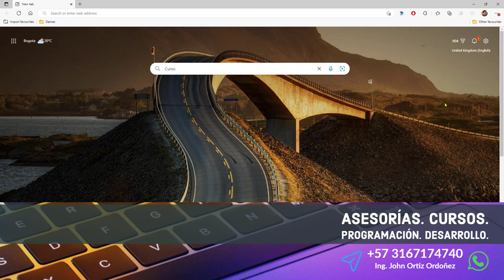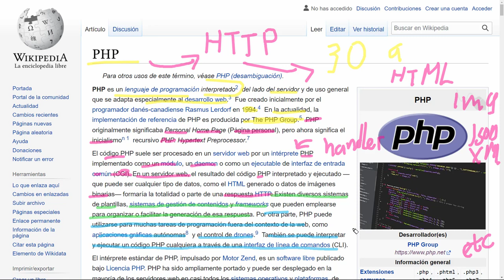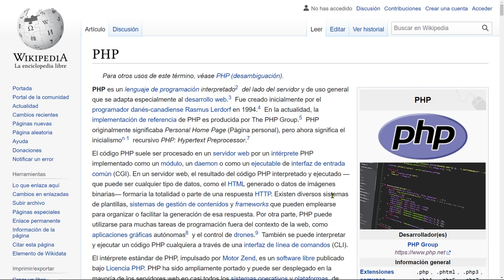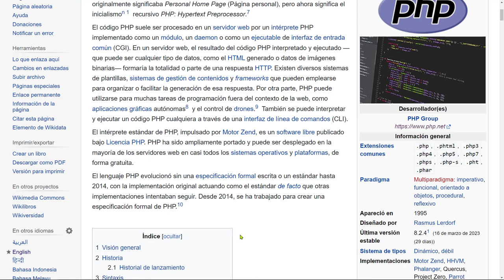PHP Esenciales: 1 INTRODUCCIÓN al Lenguaje de Programación Interpretado PHP [WIKIPEDIA]